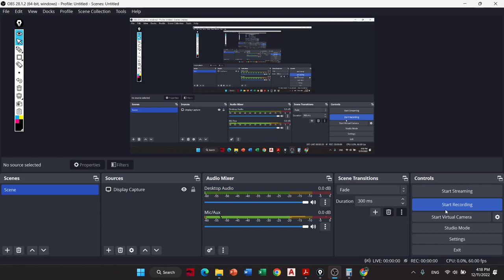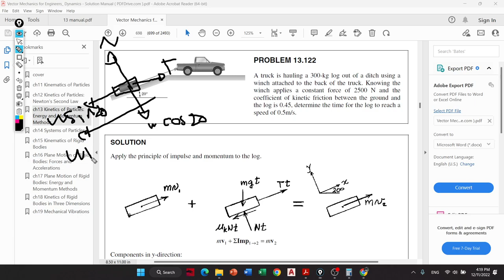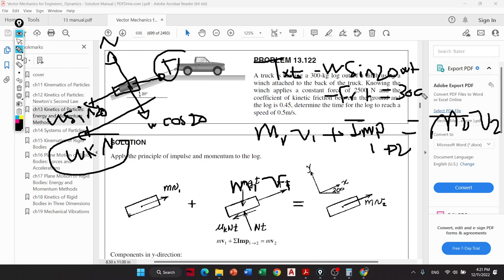Dynamics Online 41